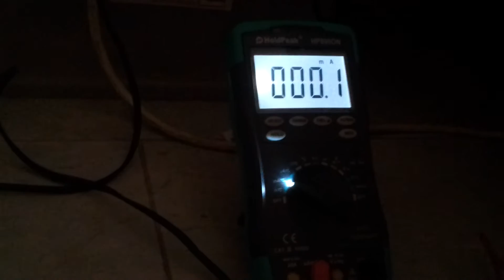HDD pulse motor using op amp.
The op amp used is the common LM358. Gain network resistors are 1M and 470R. The 470R resistor is connected to ground. Switching transistor is a D 1047 transistor. Supply voltage 12V. Two interconnected CD4017s are controlling the two white LEDs